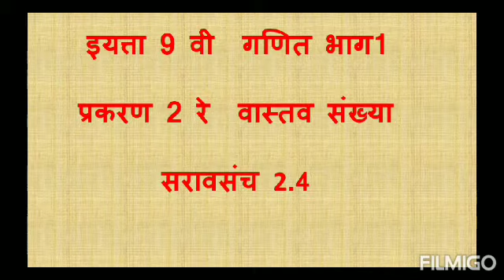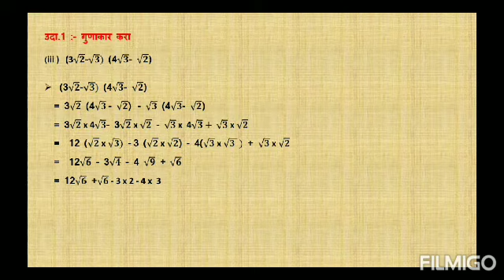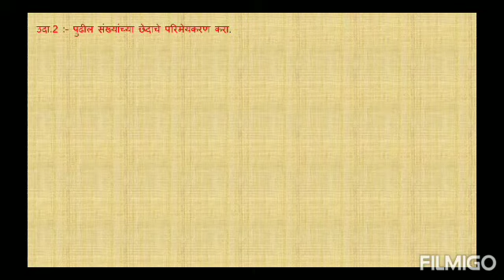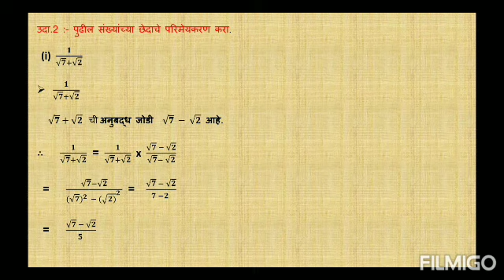वर्ग 9 गणित 1 वास्तव संख्या सरावसंच 2.4